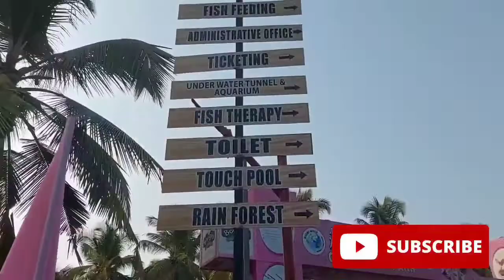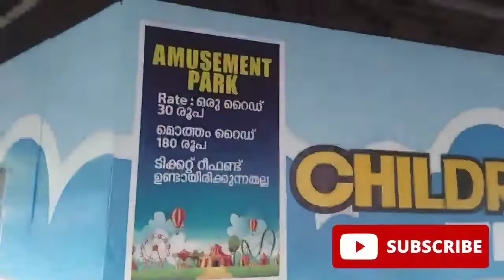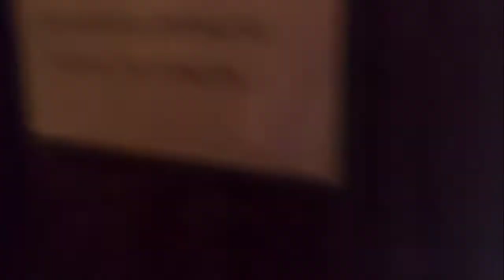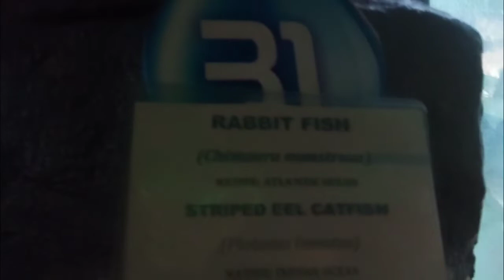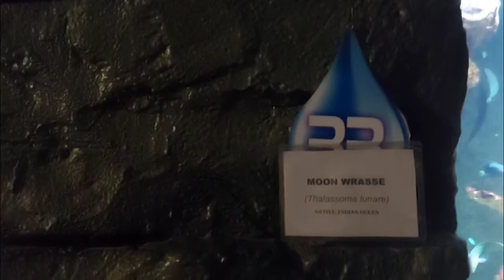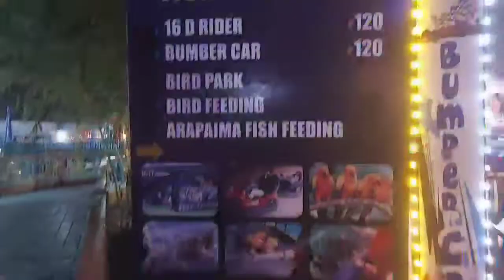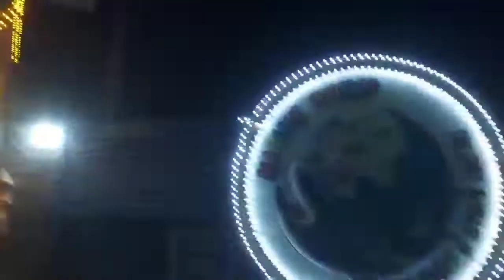Marine world /അത്യപൂർവ്വങ്ങളിൽ അപൂർവ്വമായ മീനുകൾ മ്മടെ...തൃശൂരിൽ ചാവക്കാട്ടിൽextincted Ocean Species